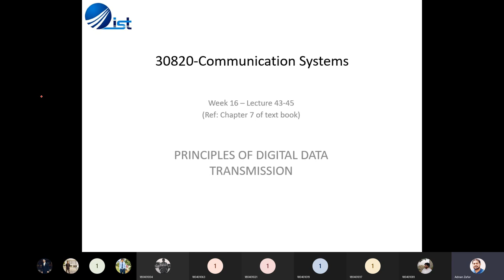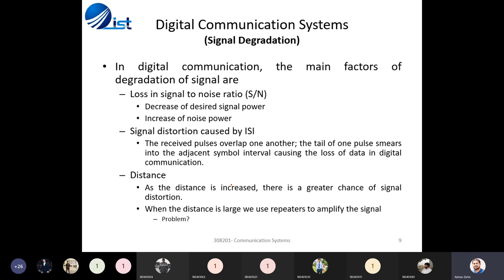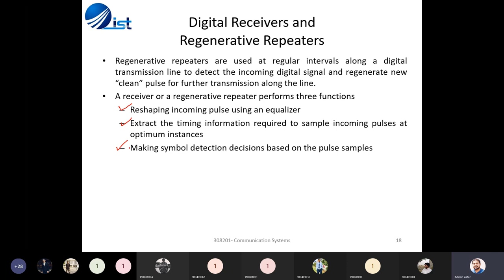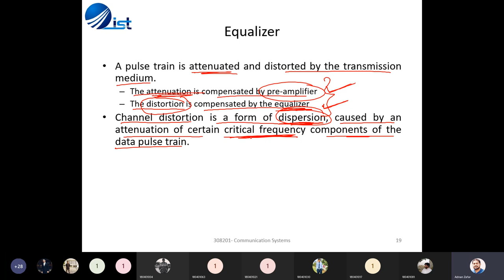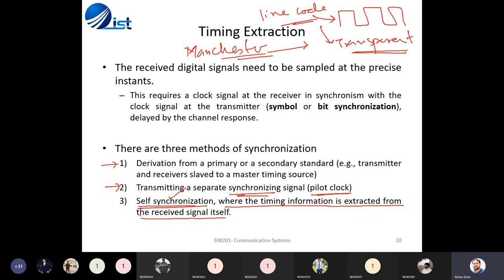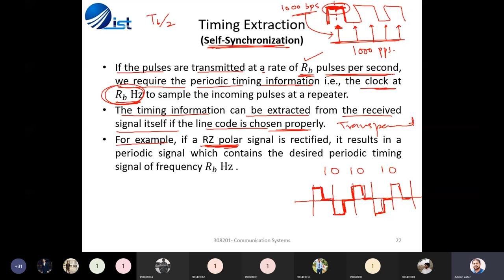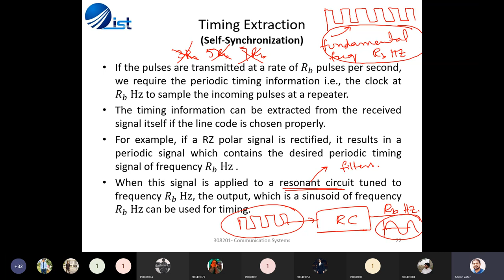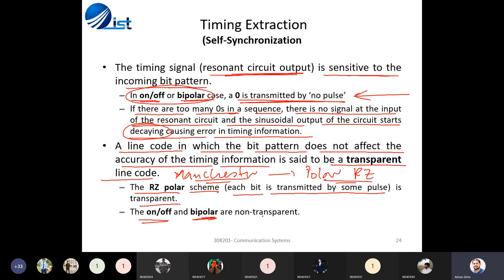Digital Receivers | Equalizers | Timing Extraction | Self-Synchronization - Lecture No 42